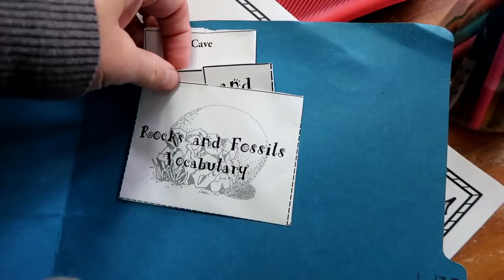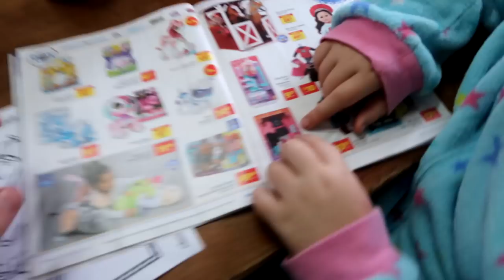OUR NAUGHTY HORSE PART 2 Day 311 (11/09/17)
SOMETHING HAPPENED AT THE HORSE BARN! PART 2
IF YOU HAVEN'T SEEN PART ONE, YOU SHOULD WATCH THAT FIRST! THIS IS WHAT HAPPENED AFTER WE FINALLY GOT OUR MARE TO THE BARN!

DaybyDayVlogs
110 North Front Street - A3,
Suite #213
Belleville, Ontario, K8P 0A6
Canada